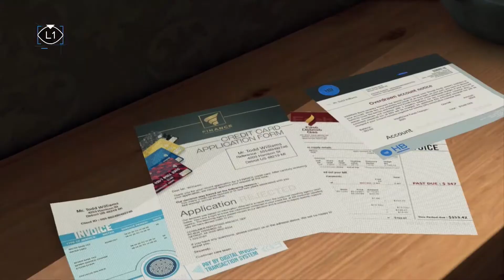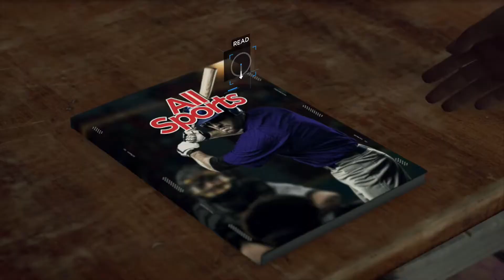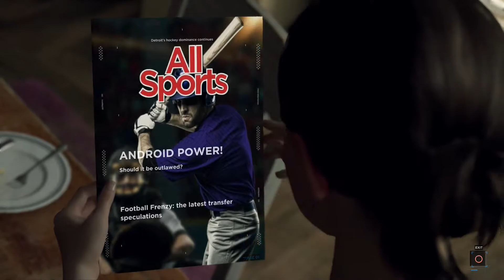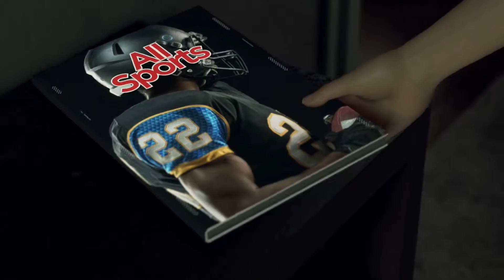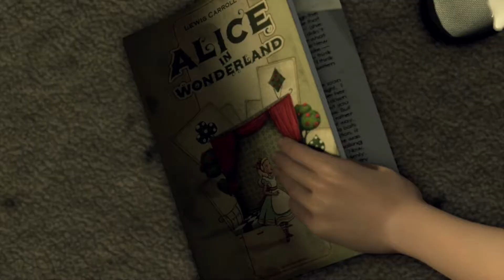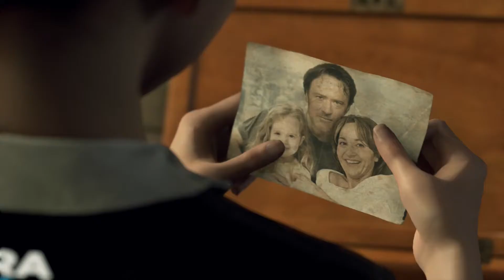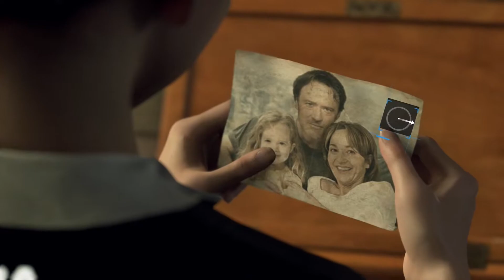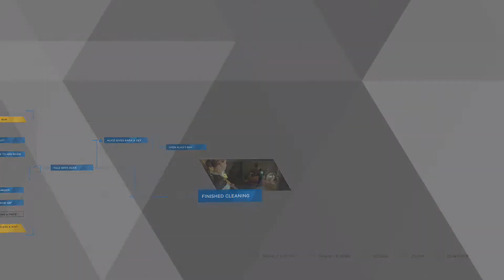Detroit: Become Human - Episode 2 - Is The Safety On?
Welcome to UnchiLand! I hope you all are enjoying this as much as we are. Decisions are made that have a lasting impact this time around. Kepp in tune for more episodes of Detroit!